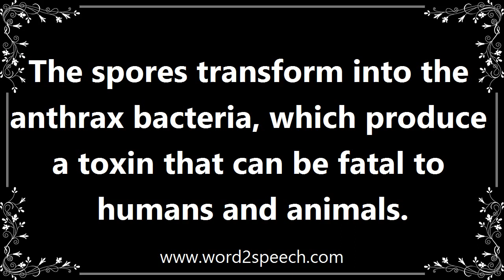Fatal - Definition and How To Pronounce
Title: fatal

Causing death.

The spores transform into the anthrax bacteria, which produce a toxin that can be fatal to humans and animals.

How to pronounce fatal
definition of fatal
audio dictionary
How to say fatal
What is the meaning of fatal
Pronounce fatal